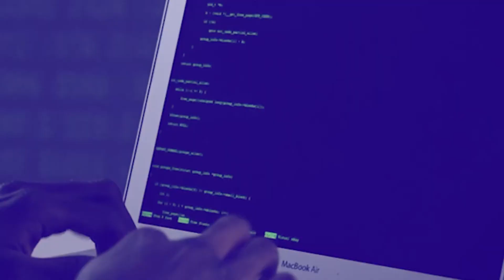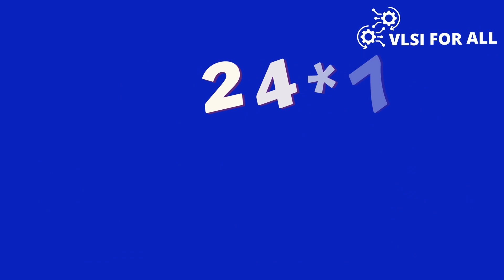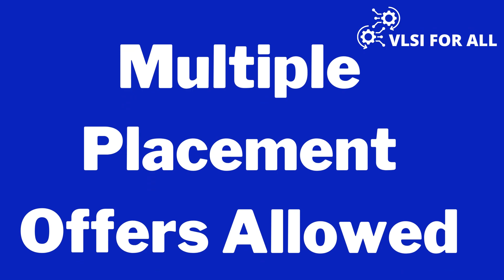Top TIPS to Crack NVIDIA N.Ex.T Program Exam for B.Tech Students | Off-Campus Placements Strategy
For detailed Syllabus and queries

00:00 Promo
00:28 Introduction & Education Background
01:01 ECE Vs CSE
01:59 College Life at NIT Durgapur
02:36 Why chosen VLSI over IT Field
03:55 Important Topics & Subjects for NVIDIA
05:22 Selection Process for NVIDIA's N.Ex.T Program
06:55 Other Company's Interview Experience
07:56 GATE Exam is useful for VLSI Interviews ?
08:56 Views on VLSI FOR ALL & Sources of Preparation
10:30 Number of Students Selected through N.Ex.T Program
11:01 Skills & Tools for ASIC Design Engineer Role
11:43 Ideal Path to get into VLSI Industry
13:20 VLSI Placements in NIT Durgapur
14:02 Tips for VLSI Aspirants in Recession Time
15:25 Final Advice for Juniors